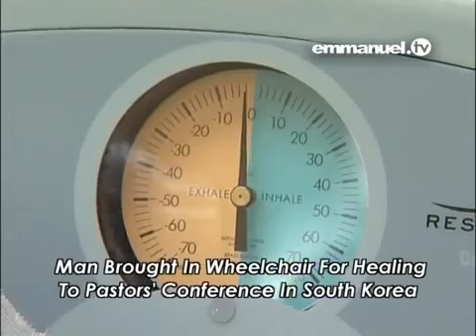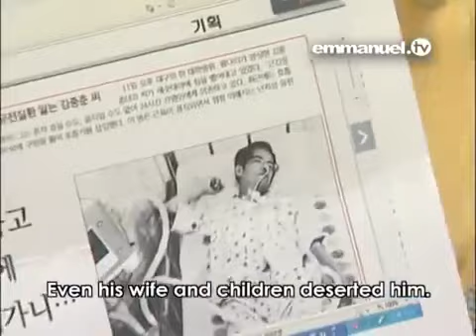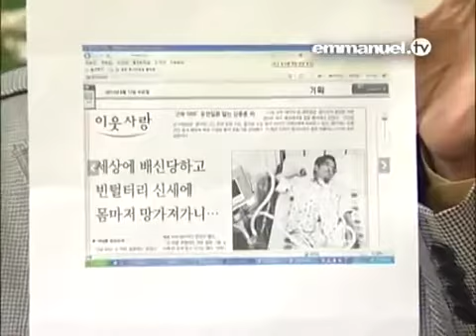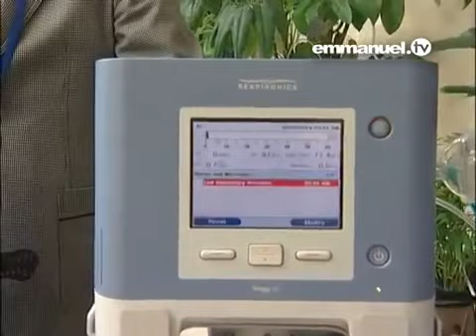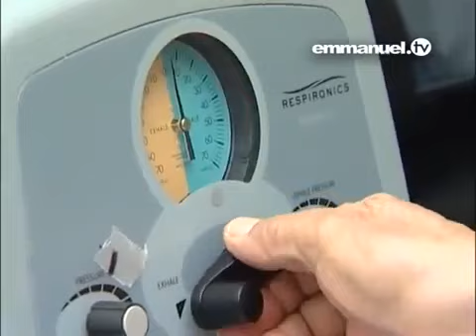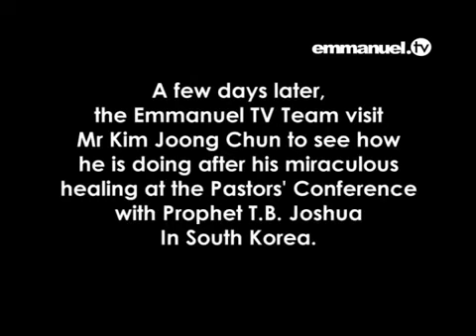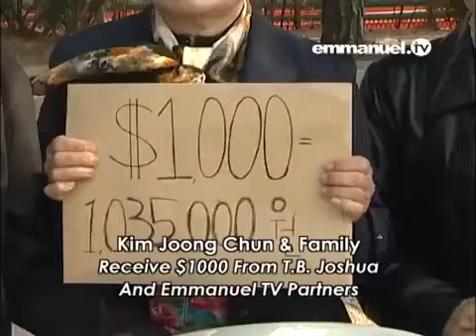WATCH TB Joshua ASTONISHING HEALING!!! Only Months Left To Live